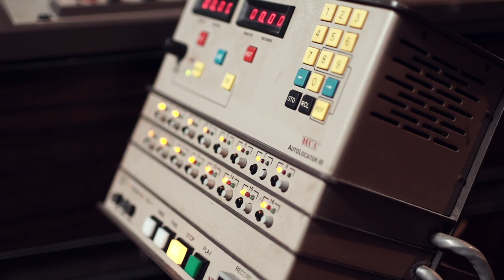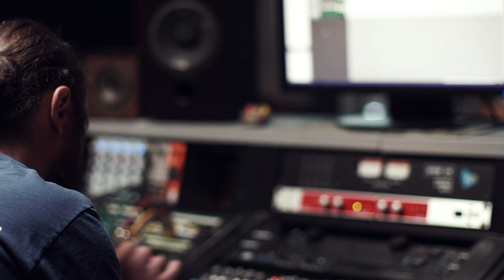Joshua Masen - Million Dollar Bill (Official video)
"Million Dollar Bill" is the first single from the debut album 'It's a Wonder' by Joshua Masen, released independently in 2018.

Personnel:
Joshua Masen - Acoustic Guitar, Vocals
Ken Coomer - Drums
Billy Mercer - Bass
John Jackson - Electric Guitar
Maureen Murphy - Backup Vocals

"Million Dollar Bill" is written and performed by Joshua Masen (BMI)
Recorded at Cartoon Moon in Nashville, TN
Produced by Ken Coomer
Engineered by Geoff Piller
Mixed by Matt Ross-Spang at Sam Phillips Recording in Memphis, TN
Mastered by Jonathon Pines at Private Studios in Urbana, IL

Photography/Videography by Bridget McQuillan
Design by Cody Fenske